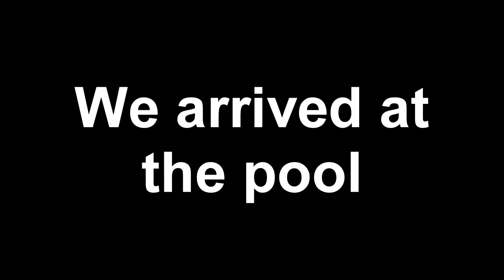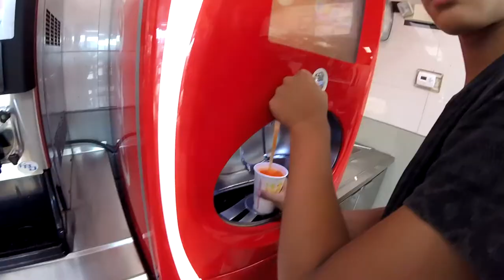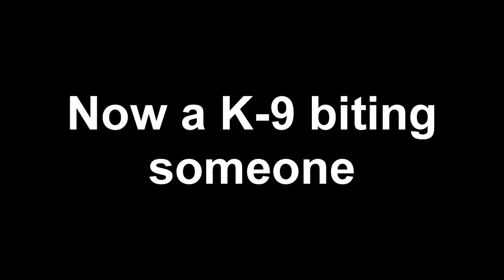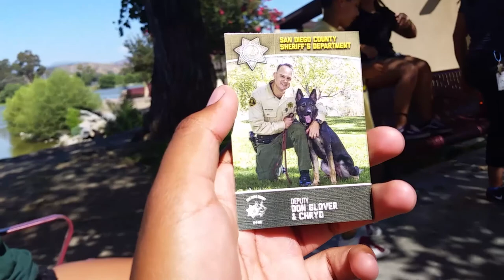POLICE OFFICER GETS ATTACKED BY 2 K9 DOGS!!!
I'm back with another video for everyone but for this one, Police officers are doing a demo of a dog biting on another officer.